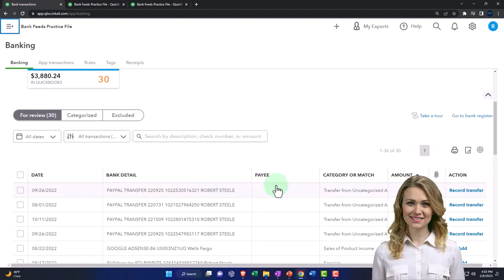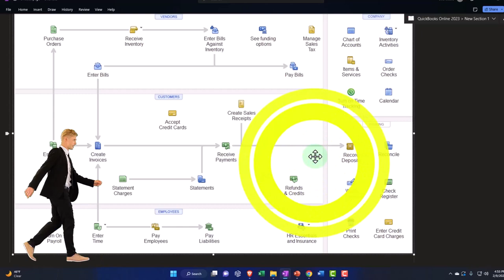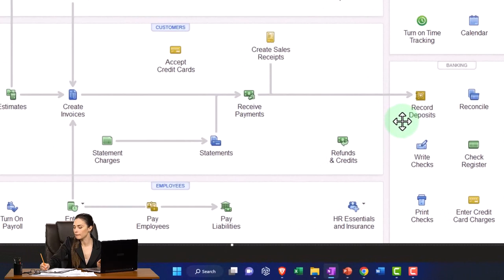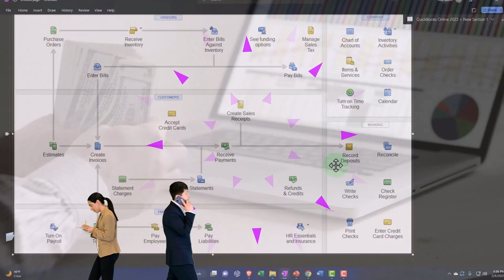Bank Feeds & Deposit For Loan or Owner Investment Flowchart Overview - QuickBooks Online 2023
Bank Feeds & Deposit For Loan or Owner Investment Flowchart Overview